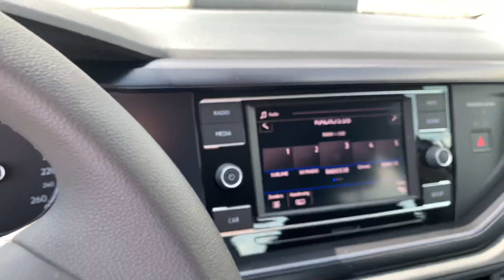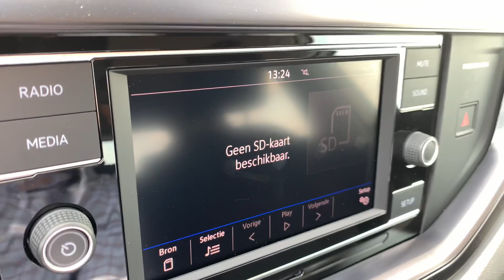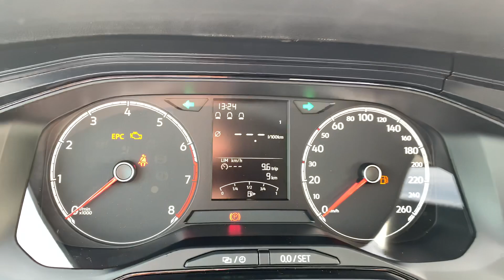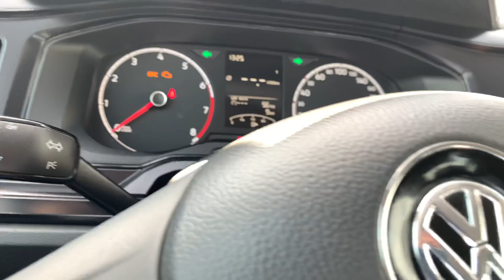Volkswagen NEW Polo in 4K 2019 Trendline Pure White Carat walk around & detail inside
In today's video, we'll take an up close and in depth look at the 2019  Volkswagen Polo Trendline
This one has the colour Pure White  and has the 15inch  Wheels

Jeroen Lans